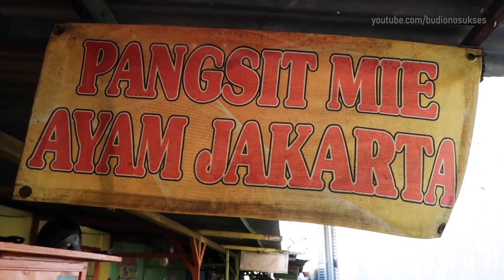NYLEMPIT DI DALAM GANG, TAPI EKSIS 37 TAHUN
Pangsit Mie Ayam Jakarta di Paguyuban PKL Rizky Embong Wungu ini lokasinya nylempit di dalam gang, tapi terbukti laris manis dan tetap eksis sejak tahun 1982 hingga sekarang

Mie Ayam Jakarta bikinan Pak Ruslan ini punya citarasa yang kuat dan berkarakter. Mienya berasa gurih, cacahan ayamnya lembut cenderung manis gurih, pangsit rebusnya berisi cacahan ayam, dengan sayur selada yang hijau dan segar, tak lupa acar mentimun dan lombok yang menambah kelezatannya

Sayangnya mienya cepat lengket kalau tidak segera dimakan. Maka sebaiknya begitu mendapatkan mienya langsung saja dituangi dengan kuahnya, diaduk rata dan lekas dimakan sampai habis

ALAMAT
Pangsit Mie Ayam Jakarta Pak Ruslan
Paguyuban PKL Rizky Jl. Embong Wungu, Surabaya
Google Maps

JAM BUKA
Buka Senin - Jumat

HARGA
Pangsit Mie Ayam Rp.13.000;